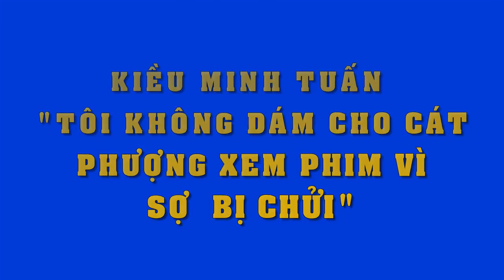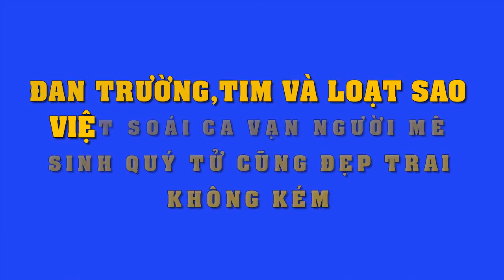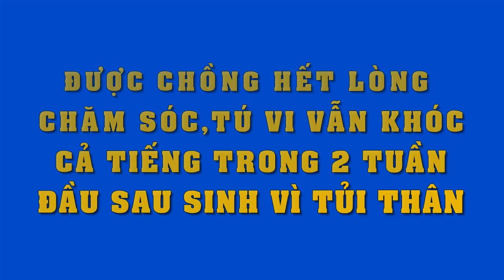Kiều Minh Tuấn đóng phim nhưng không dám cho Cát Phượng xem vì sợ điều này..!